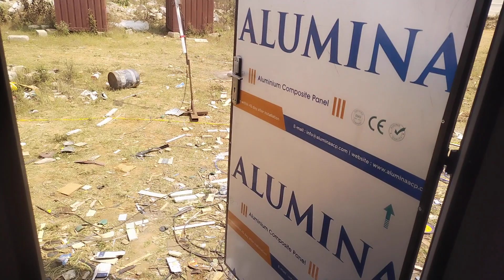luxury quality portable office cabin